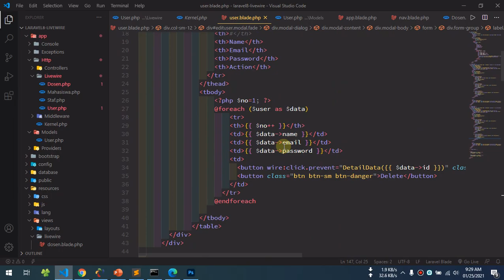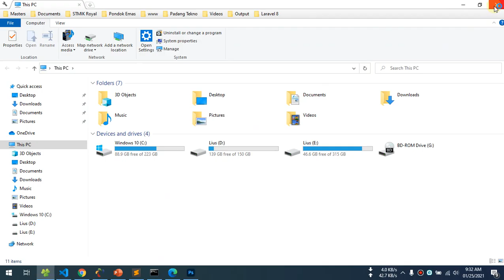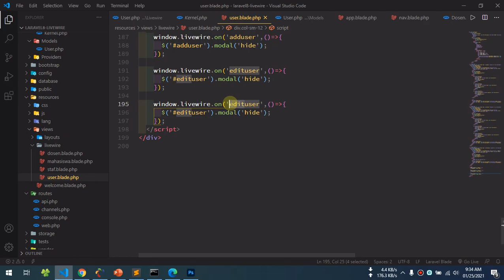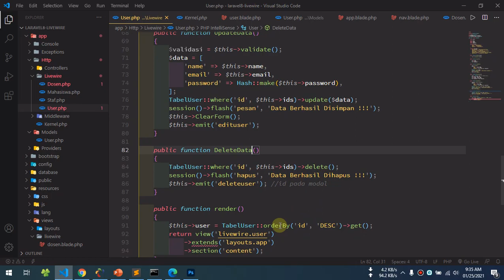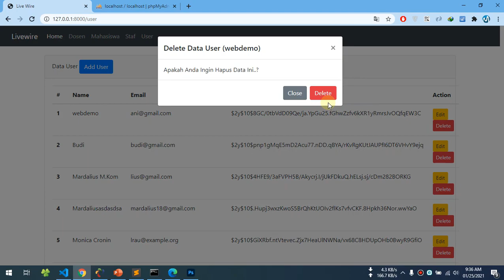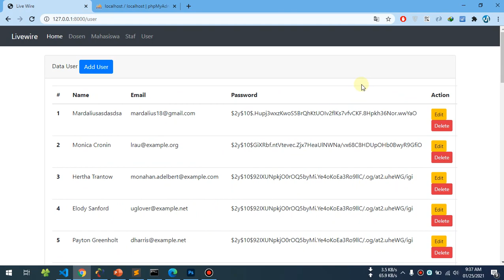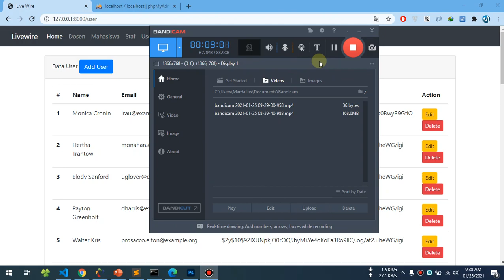10 Laravel 8 Dan Livewire 2 - CRUD (Delete Data)